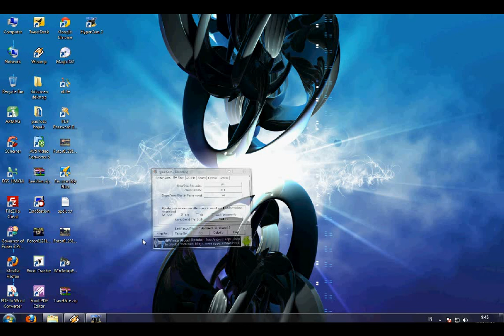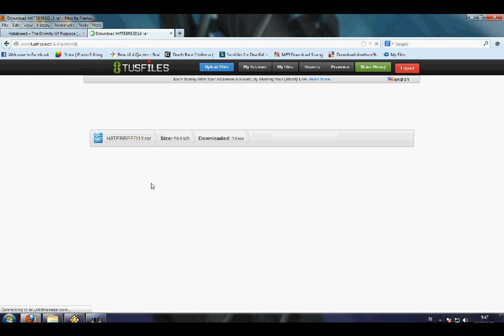How To Download MP3 From kitamp3.blogspot.com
How To Download MP3 From kitamp3.blogspot.com, How To Download MP3 From tusfiles.net, How to Download Mp3